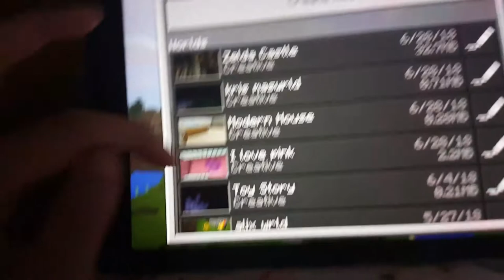Little kelly castle